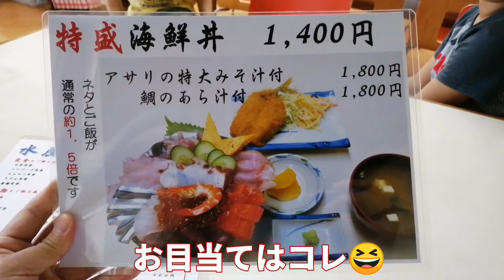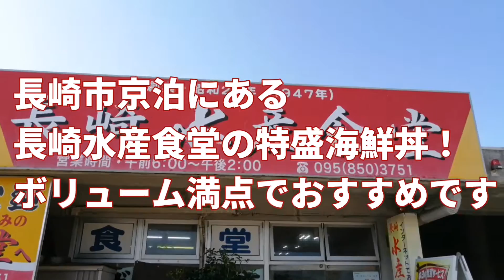【長崎グルメ】長崎水産食堂の特盛海鮮丼を食べたらボリューム満点で大満足でした！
長崎市京泊にある長崎水産食堂で特盛海鮮丼をいただいてきました！ボリューム満点の海鮮丼でした😆